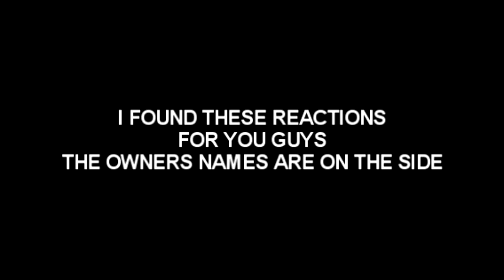STARWARS V & VII {SPOILERS}: Audience Reactions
ITS VERY SHORT AND IT'S ONLY WHAT I FOUND. NO QUESTIONS ABOUT THE REST. (Please Do Not Film The Movie Screen At The Theater. Thats NOT Ok To Do. ) I only use Voice Memos for Reactions only.